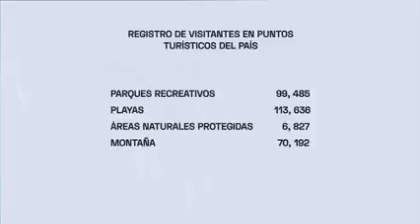Reporte Exitoso Alsa de Turismo en Fiestas Agostinas San Salvador 😄